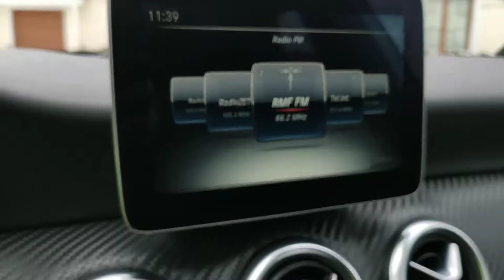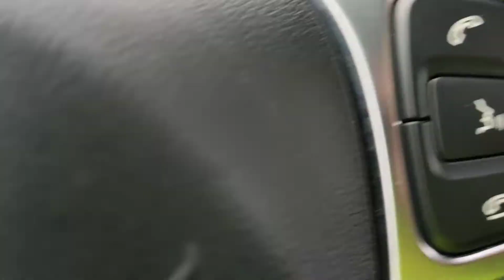Mercedes A220 4Matic duetduda.pl